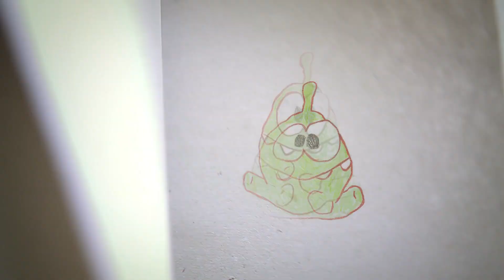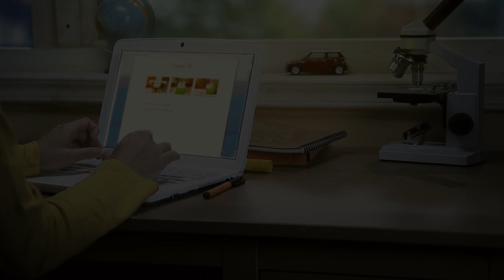Bath Time | Om Nom | Monster Cartoon for Kids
👾Oddbods Oddbods take a look at everyday life through the eyes of seven distinct personalities, all bundled up in bright furry suits. With an appetite for love, laughter, destruction and drama, prepare yourself for anything and everything.

👾 Welcome to Moonbug Kids – Monster Kids Cartoons where you can find all of Moonbug’s best mascots in one hub! Whether you’re in the mood for adventure with Morphle, laugh with the Oddbods gang or play with Om Nom, you can be certain that all of Moonbug’s friendly monsters will go with you for the ride.